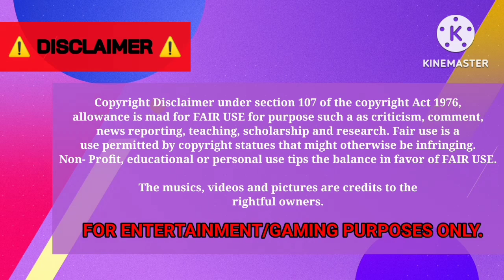GIBCTv [EP135] - Jpop Idol's Birthday Ride Caravan for Masaya & Sano of "INI" [BUSSID]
Happy birthday to our 1 leader & 1 member of Japanese boy band "INI", Kimura Masaya & Yudai Sano! 🥧🥳
Birthday caravan for them, enjoy your day! 😍

(Palembang)

Srikandi SHD | Golden Light Gaming's Idols Birthday Carabus X INI Masaya & Sano